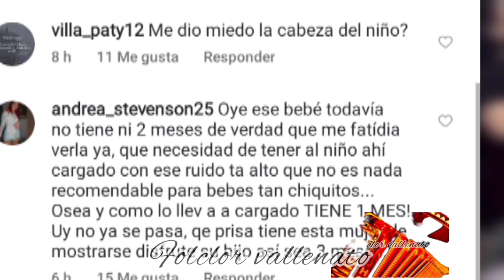cantante Vallenata salió con su bebé recién nacido a cantar y género diversas reacciones .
La Artista Vallenata NATALIA CURVELO género diversas reacciones